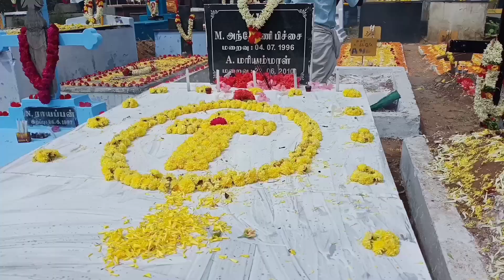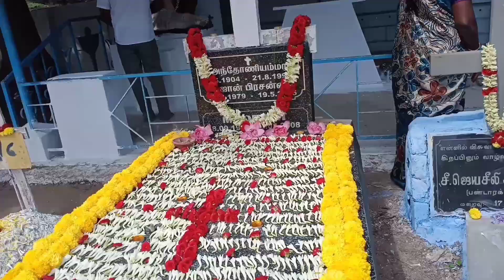கல்லறை திருவிழா நவம்பர் 2 All Souls Day | Kongu Mangai